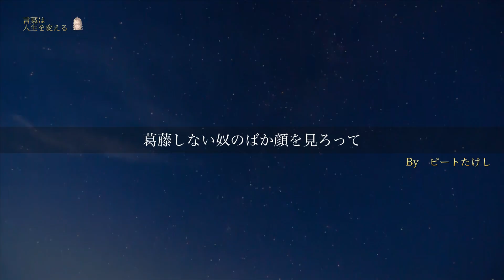ビートたけし名言「俺は普通の神経してない」ビートたけし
戦っただけに人間的できてくるんだ戦う男は！